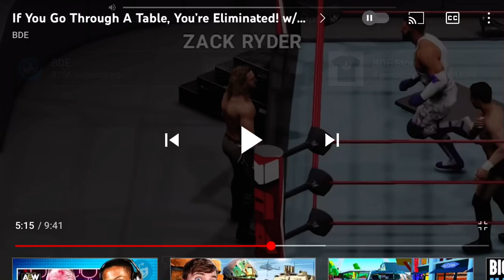Oh shoot Noam-